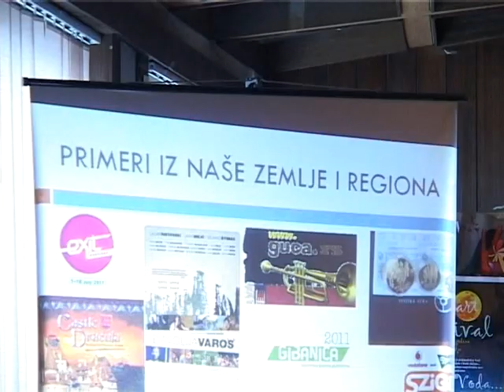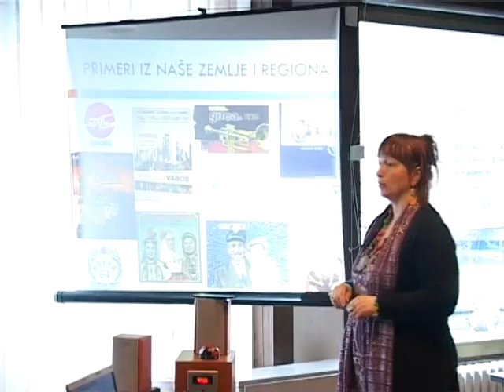LimArt Produžene ruke 1/2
Projekat Produžene ruke realizovan 2011. godine u Prijepolju.